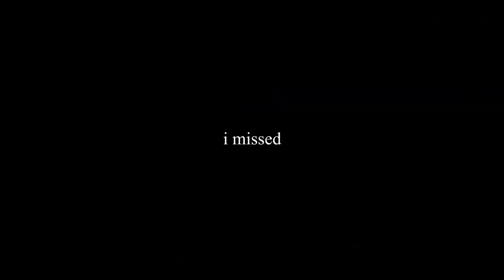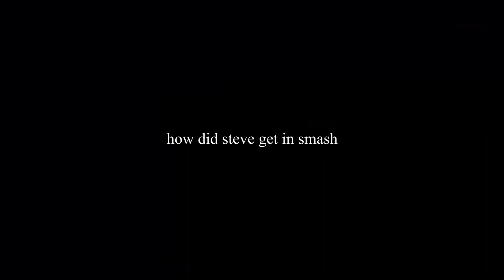Super Smash Bros. Ultimate | Reignition (Montage)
I finally made another video lmao, not the best clips but a good way of easing back into editing after a 3 year break 🙄

Probably gonna scrap the current intro and outro they're pretty old and wanna make something new again, will see what I come up with later

Feels good to be back at it again, don't bet on regular uploads though I'm lazy as fuck

0:00​ - 0:16​

0:17 - 3:15
"Shin Megami Tensei IV OST - Battle B2 - (Boss Battle Theme)"

3:35 - 4:01
"the burn marks on my epiano wont go away" by a l e x

All the SSBU clips are my own and were recorded by me on an Elgato HD60S.  My intro and outro were created from scratch in Adobe After Effects and Premiere Pro, except the background of my outro slate (see 🔗 below).

🔗 The background of my outro (the weird 3D black and white mesh bit) was supplied by Fancy Footage Club.

Edited on Adobe Premiere Pro, Adobe After Effects & Adobe Photoshop